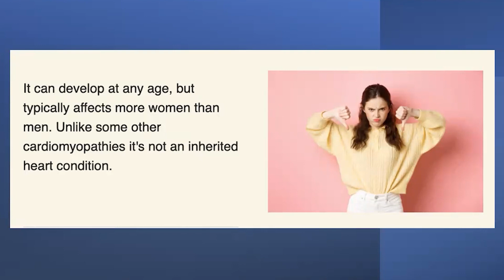Who It Affects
John Nieters L.Ac, DAOM, is an acupuncturist, Chinese herbalist, functional medicine practitioner, writer,  teacher, and leader in the community. This is a recording of a live Q&A Zoom webinar. July 6, 2023

See Dr. John Nieters and Kathryn Black's book "The Sweet Spot" on Amazon